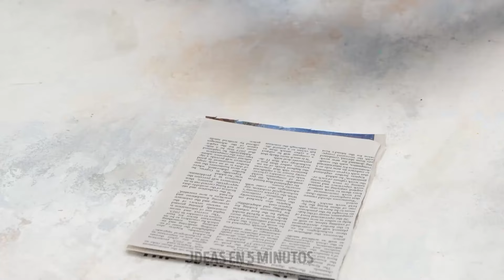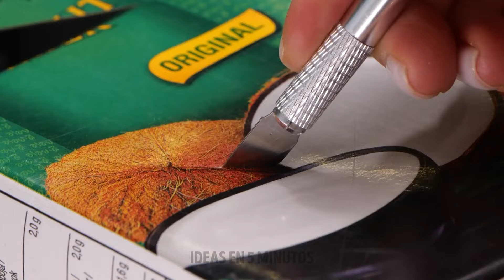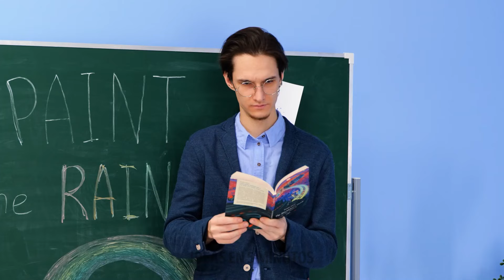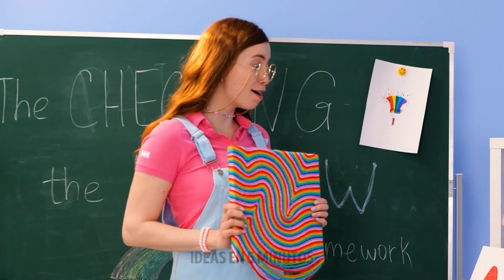🔥 RECETAS DE COMIDA FÁCILES QUE QUERRÁS HACER TODOS LOS DÍAS! 🍽️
¿Buscas recetas deliciosas que sean rápidas y sencillas? ¡Estás en el lugar correcto! En este video, compartimos algunas de las mejores recetas de comida FÁCILES que cualquiera puede preparar. ¡Prepárate para cocinar algo increíble! 👩‍🍳🍴